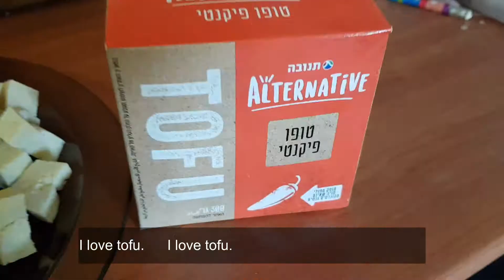I ❤️ Tofu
A silly video I made because I love tofu very much, and I I sort of spontaneously shot it without thinking.
Do you also like eating raw tofu, or are you team "only cooked"? Tofu haters - I forgive you. ;-) More for me! :P